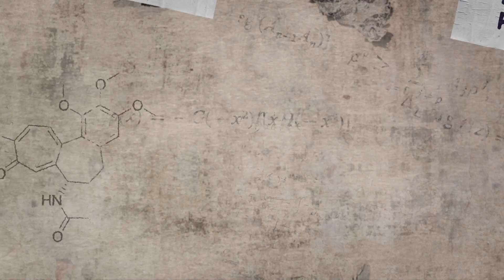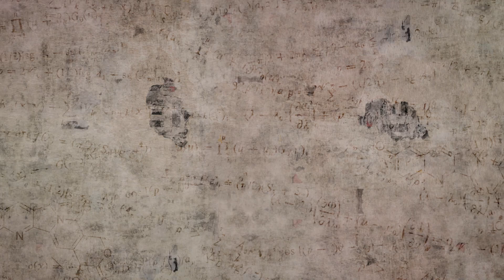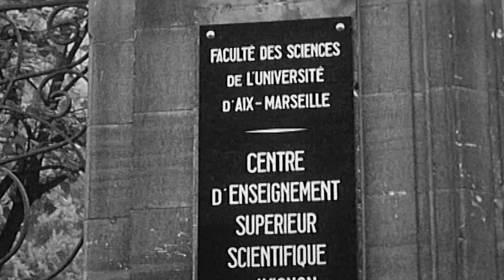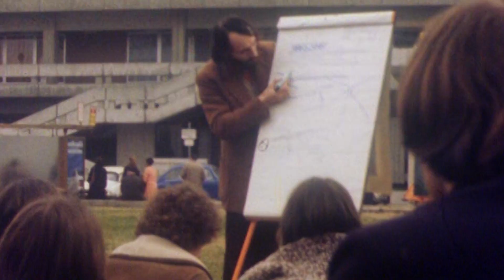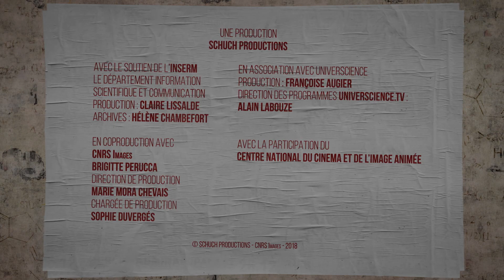« A bas le scientisme ! » | Mai 68, la science s'affiche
La science est-elle synonyme de progrès ? Peut-elle établir des vérités indépendamment de la société dans laquelle elle se développe ? Après mai 68, nombre de scientifiques remettent en cause les fondements de l’idéologie scientiste et ses rapports avec le pouvoir. En commençant à « devenir un peu sociologues », elles et ils plaident pour un décloisonnement des savoirs et de la pratique scientifique, pour une science pluridisciplinaire et ancrée dans la société.
 Avec Jean-Marc Lévy-Leblond (physicien, CNRS), Jacqueline Feldman (physicienne et sociologue, CNRS), Ségolène Aymé (médecin généticienne et épidémiologiste, Inserm), Jean-Jacques Dupin (physicien et didacticien, Université de Provence), Pierre Clément (biologiste, Université Lyon I).

Un épisode de "Mai 68, la science s'affiche".